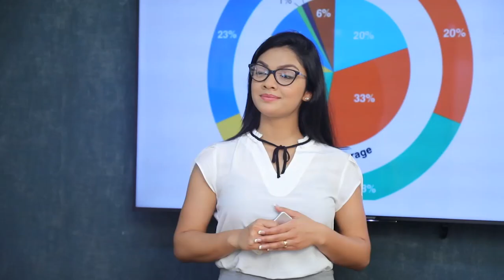සතොසේ නාඩු 85යි.සම්බා 88යි.| Breaking.lk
සතොසේ නාඩු 85යි.සම්බා 88යි.